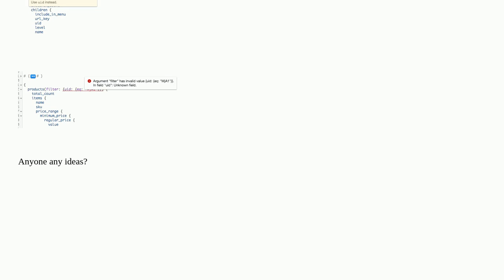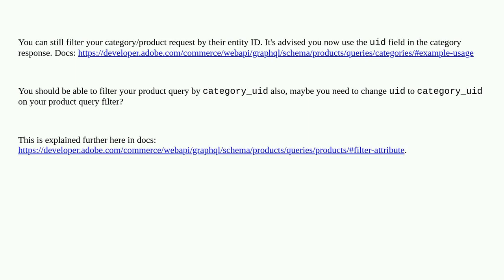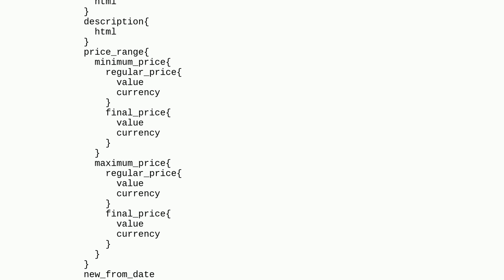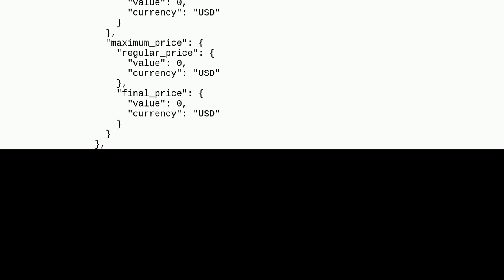Magento: Magento 2.4.5 Graphql get product by category_id or uid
Magento 2.4.5 Graphql get product by category_id or uid

A special thanks goes out to the awesome community

  magento2.4.5p1 graphql category product